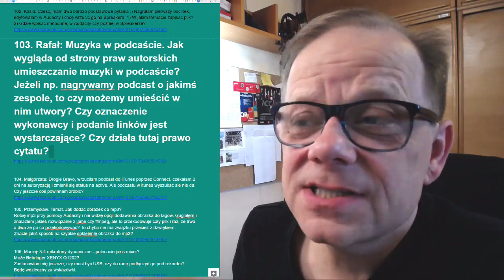103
103. Rafał: Muzyka w podcaście. Jak wygląda od strony praw autorskich umieszczanie muzyki w podcaście? Jeżeli np. nagrywamy podcast o jakimś zespole, to czy możemy umieścić w nim utwory? Czy oznaczenie wykonawcy i podanie linków jest wystarczające? Czy działa tutaj prawo cytatu?